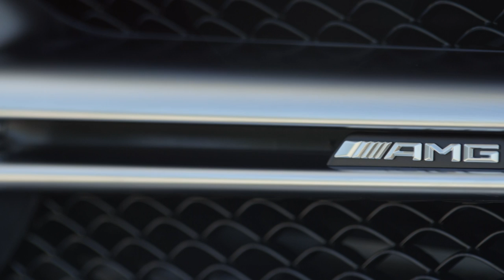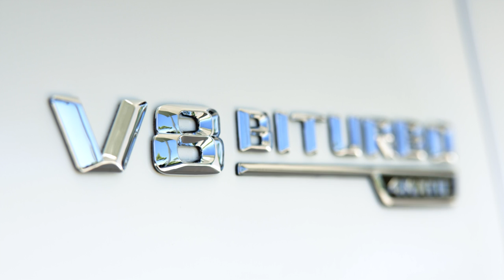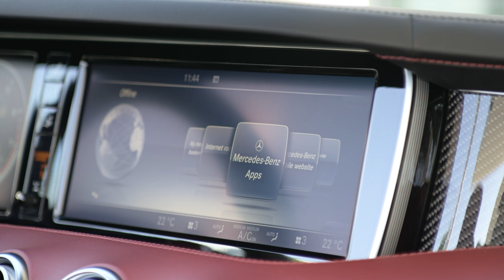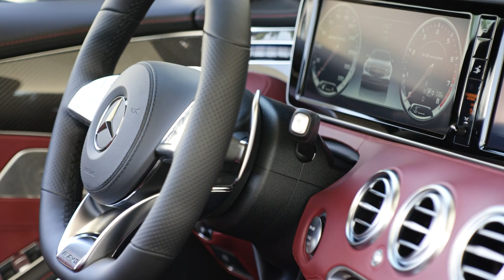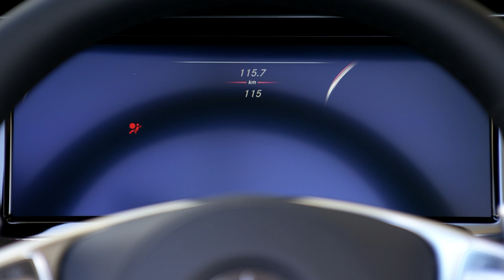2016 Mercedes-AMG S63 Cabriolet - Design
The new S-Class Cabriolet is exceptionally rigid. Innovative solutions such as the luggage compartment bulkhead made of aluminium and magnesium as well as the aluminium rear floor also lower the bodyshell weight to the level of the S-Class Coupé. The standard-fit roll-over protection system behind the rear head restraints features pyrotechnic initiation of the actuators for the first time, in addition to which the roll bars themselves are moved into position by a gas generator.